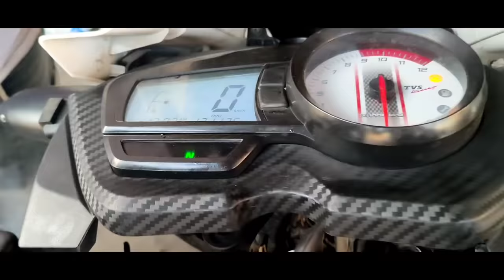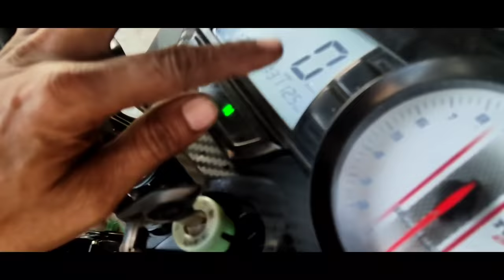tvs apache rtr bs6 bike abs brake problem dis break hard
Bs6 bike ki obd scanner cable universal
Bluetooth obd scanner
Tapadia ellenki tools
205 mm taparia Salai range
Taparia goti range set
Royal Enfield one way bearing